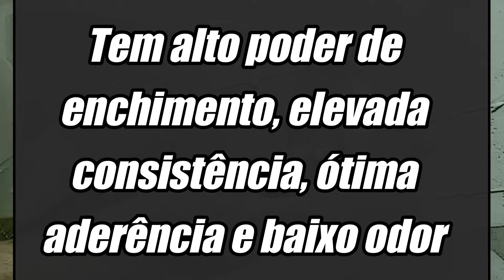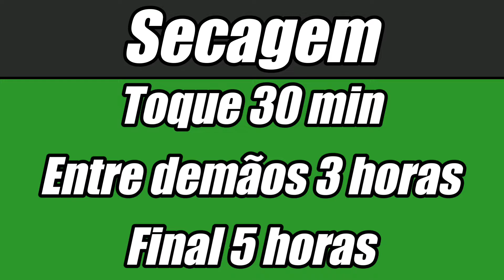Quanto Tempo Leva Para Secar Massa Corrida PVA Da Irajá?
♦  Onde aplicar massa corrida PVA? Confira nesse vídeo:

◘  A Massa Corrida Irajá tem alto poder de enchimento, elevada consistência, ótima aderência, além de secagem rápida e baixo odor
• Indicado para ambientes internos, fácil de aplicar e lixar, econômica e resistente
• Indicada para nivelar e corrigir imperfeições rasas de superfícies de alvenaria proporcionando um acabamento liso e melhor rendimento da tinta de acabamento

►  Cor: Branca

◘  Diluente: Não precisa diluir
◘  Nº de Demãos: Normalmente 2 a 3 demão aplicadas em camadas finas são suficientes para um resultado adequado, porém, dependendo do tipo de estado da superfície, poderá ser necessário um número maior de demãos
• Sempre lixar entre demãos
◘  Acessórios de Pintura: Espátula ou desempenadeira de aço

◘  Embalagem: 27 Kg, 25 Kg, 5,4 Kg e 1,35 Kg
◘  Rendimento:
• Massa Grossa: até 6m²/galão/demão
• Massa Fina: até 12m²/galão/demão

◘  Secagem:
• Toque: 30 minutos
• Entre demãos: 3 horas
• Final: 5 horas

►  Limpeza: Limpe as ferramentas com água e sabão
►  Evite a aplicação em dias chuvosos, temperatura abaixo de 10ºC ou acima de 40ºC e umidade relativa do ar superior a 85%

♦ Bem-vindo ao Canal Mundial Tintas, aqui você encontrará vídeos sobre tintas e variados, para que elas servem, onde pintar, o que usar para cada tipo de parede, qualidades de cada tinta. De diversas marcas e tipos como Suvinil, Coral, Sherwin-Williams, Eucatex, Futura e etc...; Tintas para piso, paredes, vernizes, efeitos decorativos como cimento queimado, texturas e muito mais!

► Temos uma loja localizada na cidade Conceição dos Ouros - MG